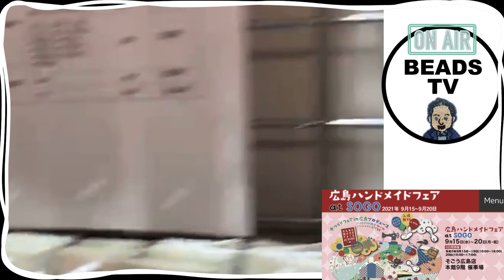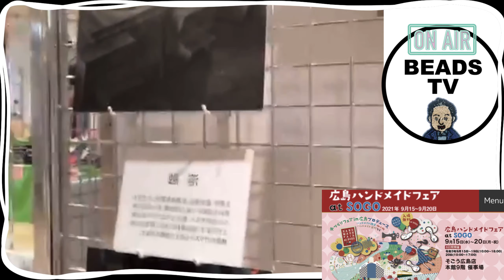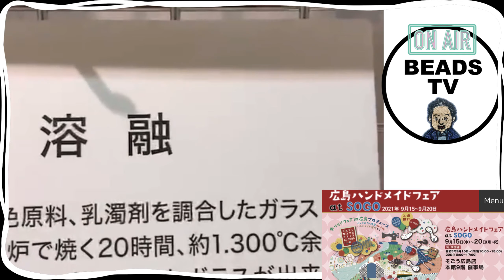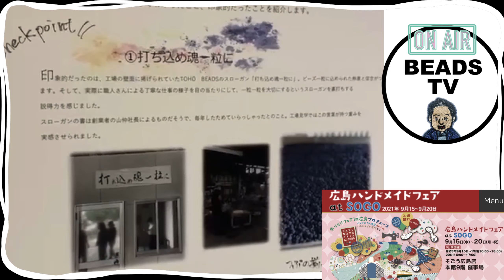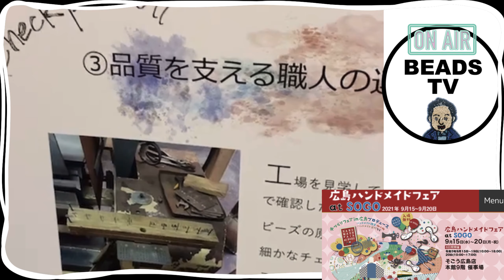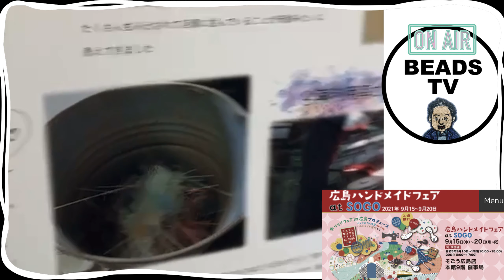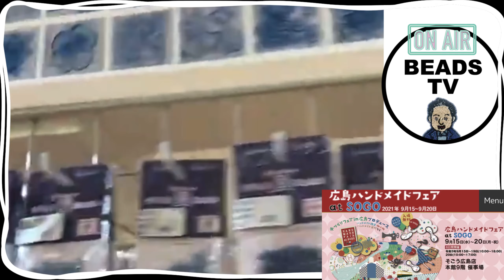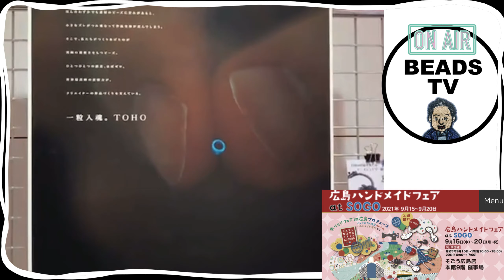ビーズでエンタメ企画！！BEADS TV 社長のライブ切り抜き動画です^_^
広島手作りフェアから

２０２１年スタートトーホーのエンタメページ

トーホーのジュエリーブランドのオンラインショップ